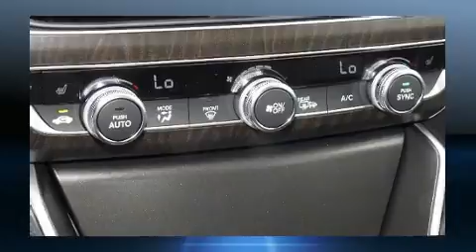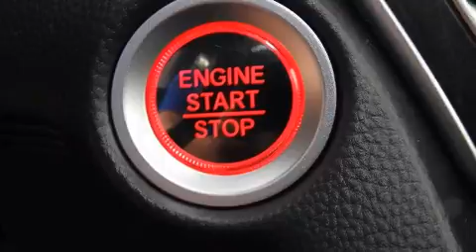2021 Honda Accord Touring 2.0T in Frisco, TX 75034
Get excited about the 2021 Honda Accord. This 4 door, 5 passenger sedan offers the latest in technological innovation and style. It features a front-wheel-drive platform, an automatic transmission, and a 2 liter 4 cylinder engine. Turbocharger technology provides forced air induction, enhancing performance while preserving fuel economy. All of the premium features expected of a Honda are offered, including: delay-off headlights, speed sensitive wipers, a leather steering wheel, a built-in garage door transmitter, a trip computer, power moon roof, and cruise control. Rear passengers enjoy the seat heating functionality, keeping them warm during the winter months. The unique heads-up display projects vehicle information onto the windshield, including speed, gear selection and engine speed. Drivers benefit by not having to take their eyes off the road. Audio features include an AM/FM radio, and 10 speakers, providing excellent sound throughout the cabin. Honda ensures the safety and security of its passengers with equipment such as: dual front impact airbags with occupant sensing airbag, head curtain airbags, traction control, brake assist, ignition disabling, an emergency communication system, and 4 wheel disc brakes with ABS. This car was designed with safety in mind, allowing you to drive with even greater assurance. We'd also be happy to help you arrange financing for your vehicle.